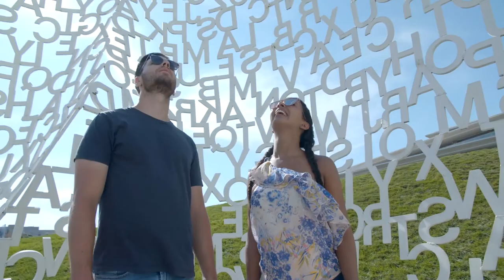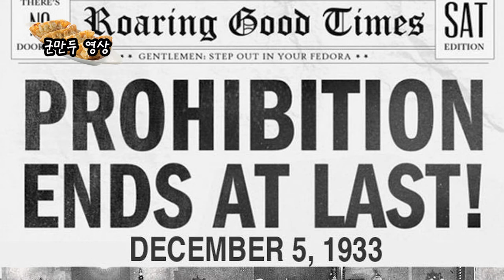미국 여행 아이오와 가지마세요. 안전하게 랜선 여행 즐기세요. -역사를 담은 여행-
아이오와

매의눈을 뜻하는 혹스아이 스테이트 아이오와를 알아봅니다.

00:00 인트로
01:40 디모인
02:24 파파존 조각상 공원
03:19 아이오와 우먼스 오브 아치브멘트 브릿지
03:51 아이오와 주청사
04:37 [토막 상식 아님 말고]링컨 대통령의  가슴 아픈 가족사
06:55 풍차의 도시 펠라
07:20 더 뷰크
08:06 파익스 픽 스테이트 파크
08:53 [군만두 영상] 미국의 금주법 시대